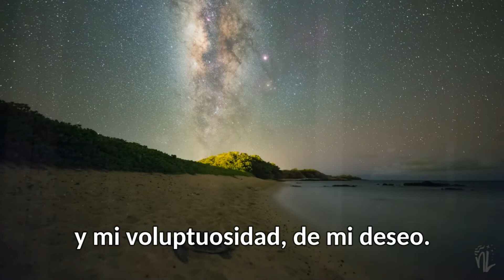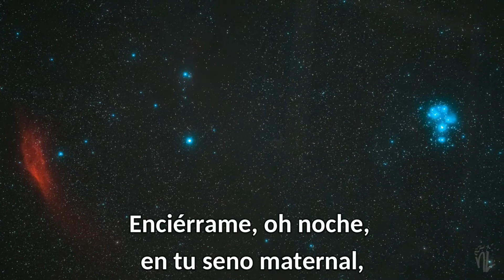"L'alba sepàra dalla luce l'ombra" [El alba separa la luz de la sombra] - TOSTI | LauraTenora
Francesco Paolo Tosti (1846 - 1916)

"L'alba sepàra dalla luce l'ombra" (1907)
[El alba separa la luz de la sombra]

Texto de Gabriele D'Annunzio (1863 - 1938)

Laura Borja
[Interpretación musical, subtitulado, edición de video]